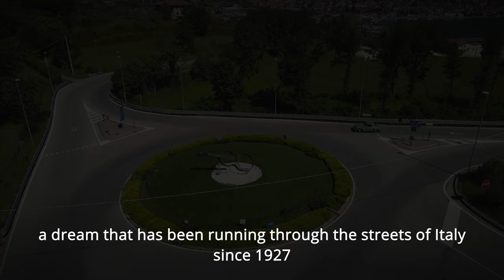Mille Miglia 2021 - Salò 4K